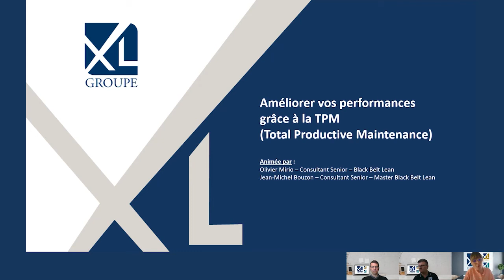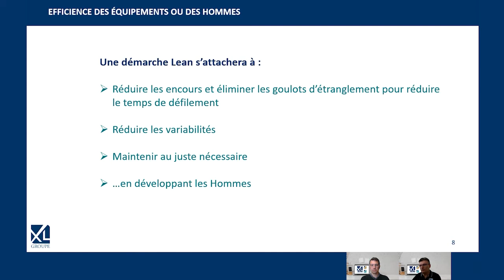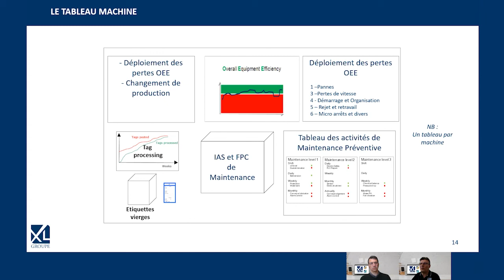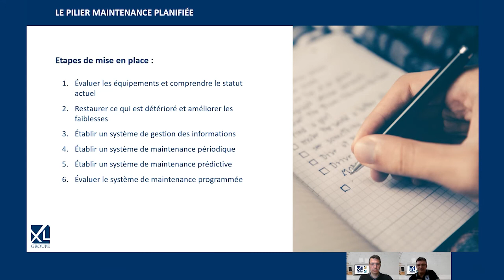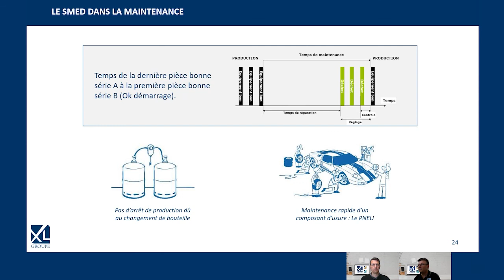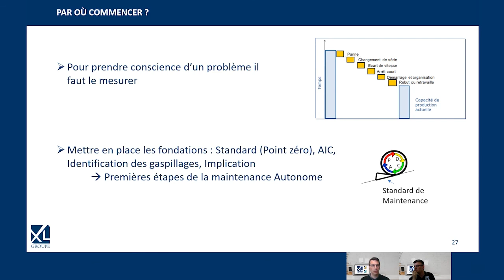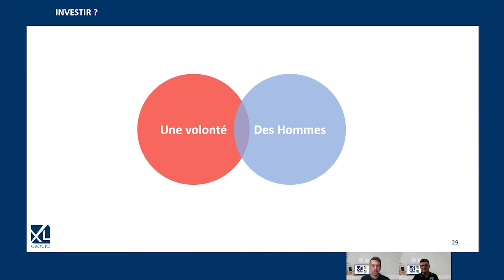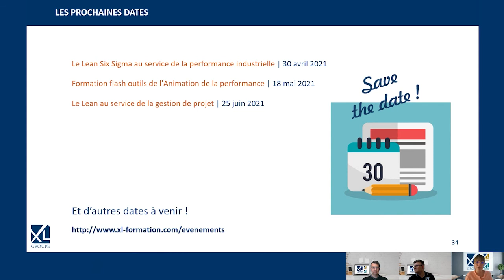Améliorer vos performances grâce à la TPM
La TPM nous donne plusieurs outils s’insérant complétement dans les principes et l’esprit d’une démarche Lean. Découvrez à travers cette web-conférence comment conjuguer Lean et TPM pour améliorer significativement vos performances opérationnelles.

Au programme :
- Historique de la TPM
- La TPM et le Lean
- Les outils et approches TPM utilisés dans une démarche Lean
- L’approche RCM du Lean
- Les outils Lean pour la maintenance
- Où et comment démarrer cette démarche ?
- Quels investissements sont nécessaires ?
- Combien ça rapporte ?